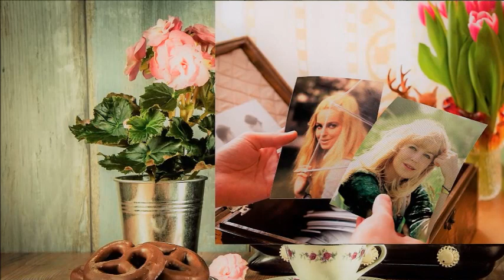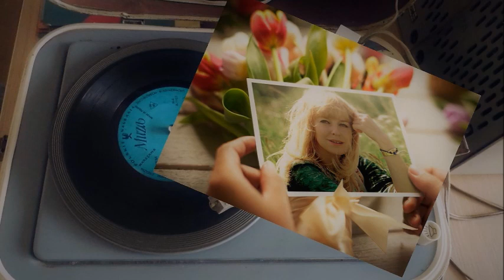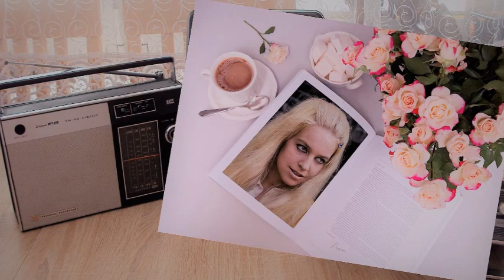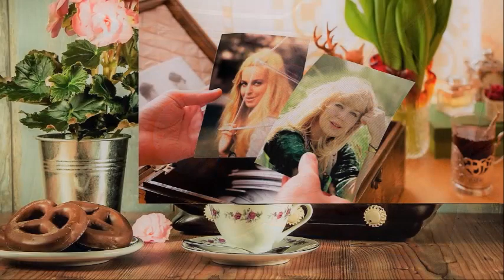Urszula Sipińska - Pamiętam nas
Utwór "Pamiętam Nas" z albumu "W Podróży" Urszula Sipińska 1981

Kanał stworzony wyłącznie do celów rozrywkowych.